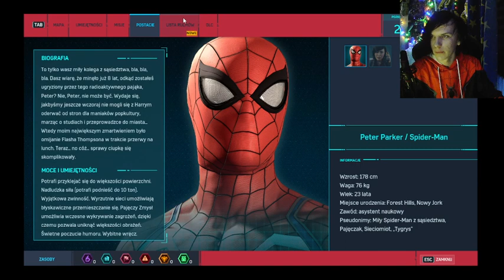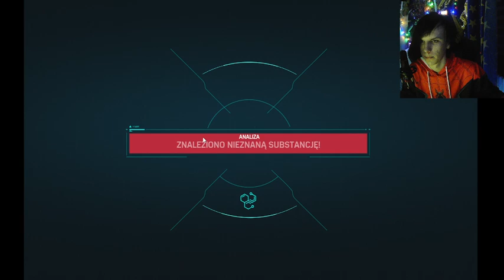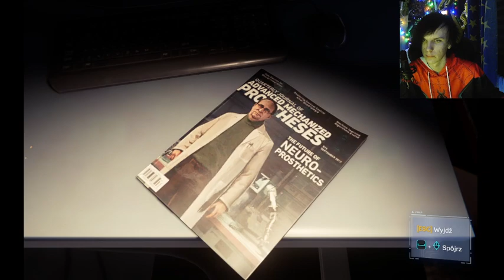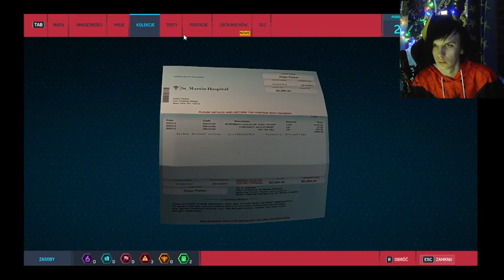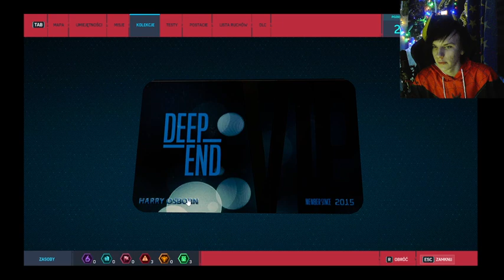POZNAŁEM OCTAVIUSA! *LATANIE PO MIEŚCIE!* | SPIDER-MAN REMASTERED #02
Seria jest nie montowana tak jak było z Security Breach więc wszelkie wpadki sie zdarzają i przepraszam że mało mówie ale chory jestem + sie skupiam na grze więc sorkii wybaczcie!
PL GAME PLAY!